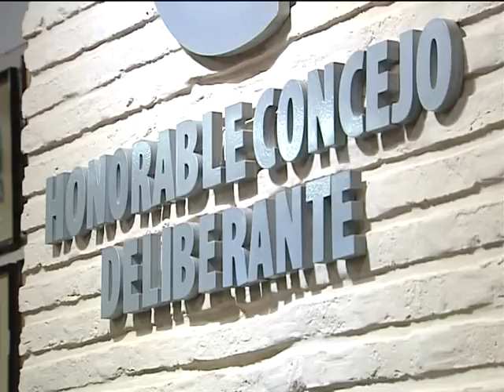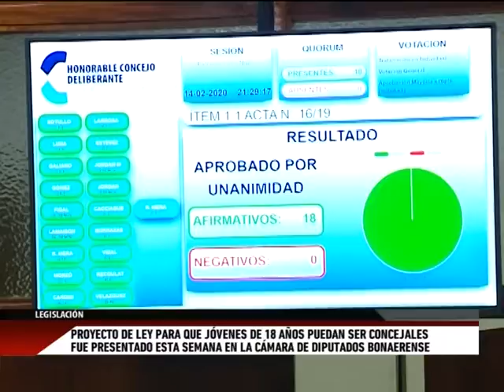Proyecto de ley para que jóvenes de 18 años puedan ser concejales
Fue presentado esta semana en la Cámara de Diputados.